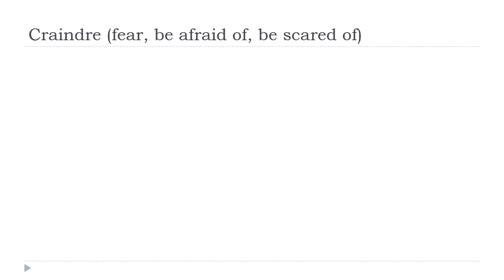Học tiếng Pháp = Craindre # Indicatif Présent